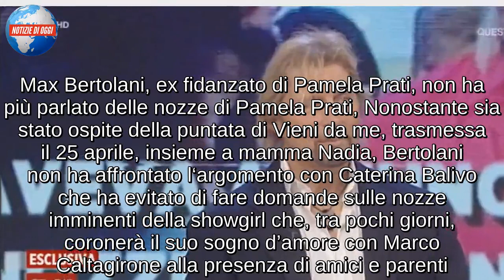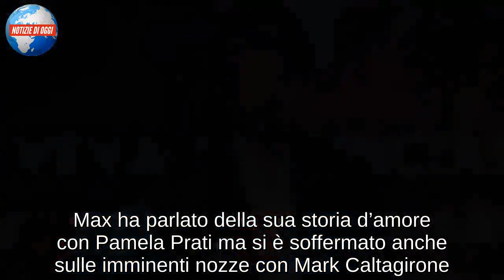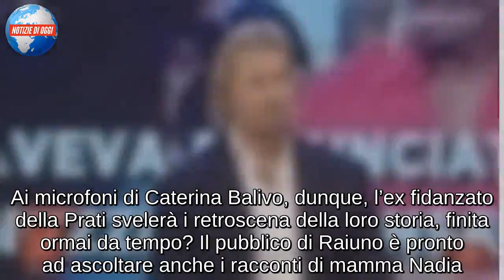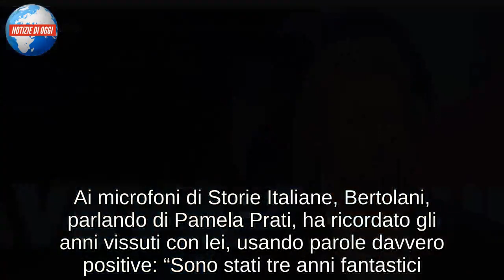Max Bertolani e mamma Nadia a Vieni da me/ Silenzio sulle nozze di Pamela Prati